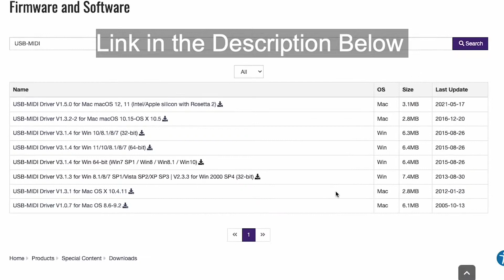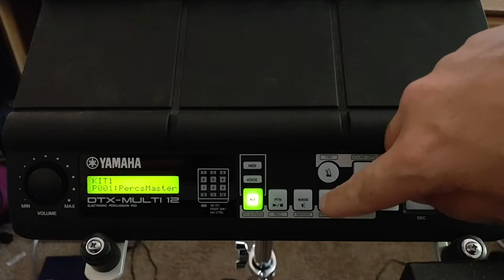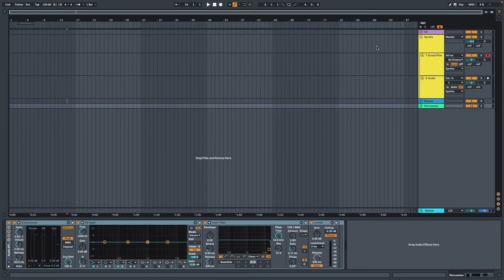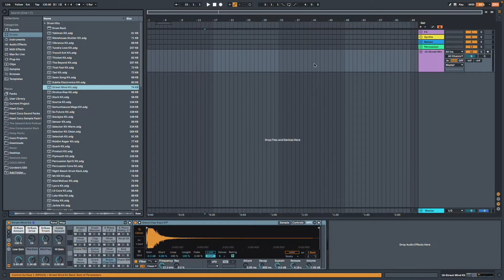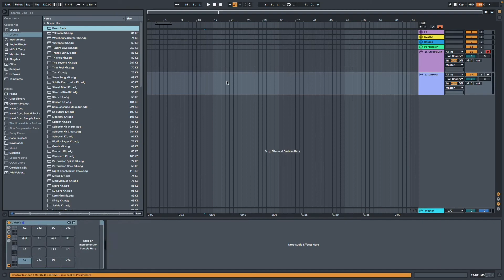How to Connect Your Yamaha DTX Multi 12 to Ableton Live